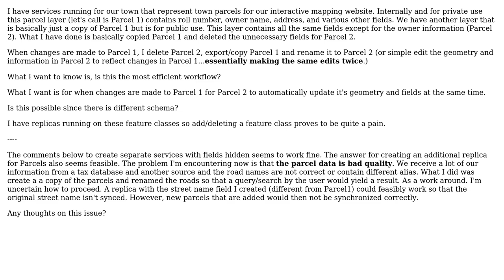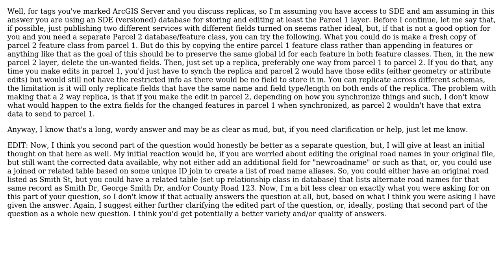Is there a way for two feature classes to share geometry and have updates in one push to the other?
GIS: Is there a way for two feature classes to share geometry and have updates in one push to the other?

With thanks & praise to God, and with thanks to the many people who have made this project possible! | Content (except music & images) licensed under CC BY-SA | Music | Images & others | With thanks to user PolyGeo user John user GISHuman and the Stack Exchange Network Trademarks are property of their respective owners. You are responsible for your own actions.